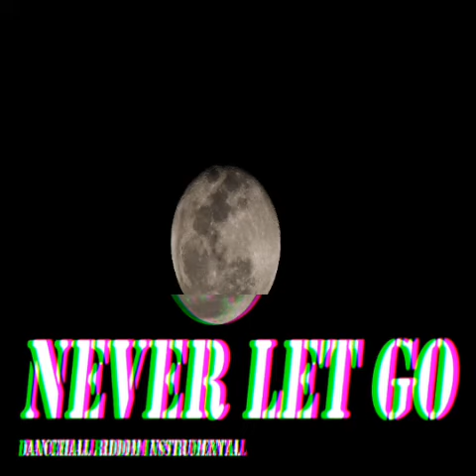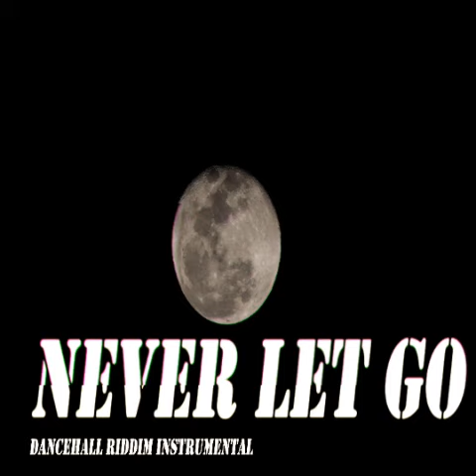[Free]Dancehall Riddim Instrumental 2021~Never Let Go 🦾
for the latest in FREE dancehall instrumental beat 2021,DaPrinceBeats,(2021)~Dancehall riddim instrumental
FREE dancehall instrumental beat 2021
FREE dancehall  instrumental beat 2021(Dancehall, Summer Type Beat 2021